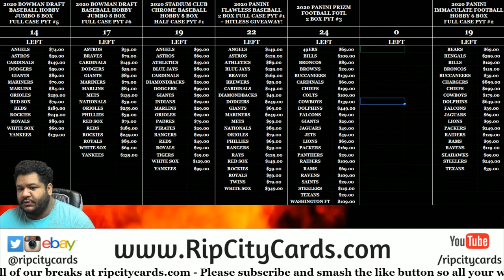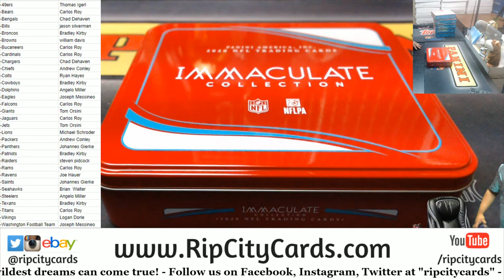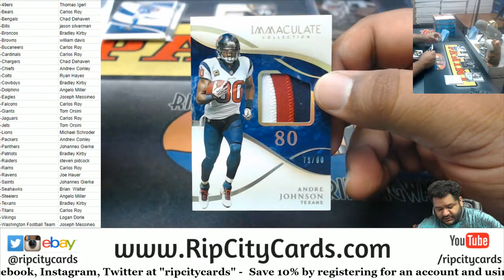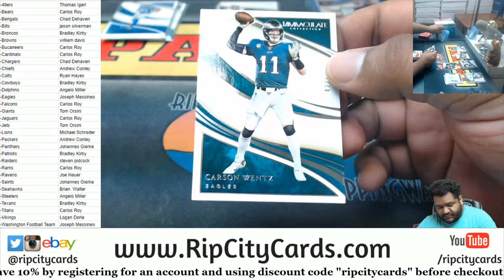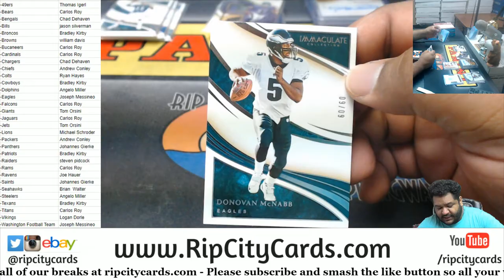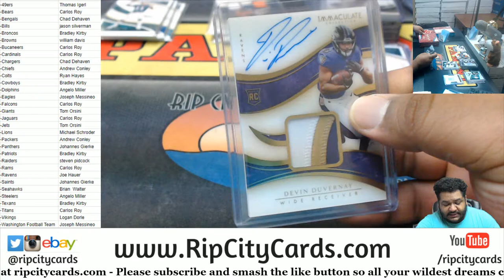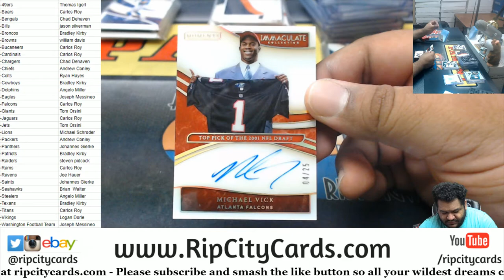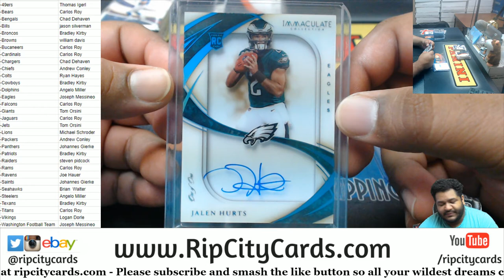2020 Panini Immaculate Football Full Case PYT #1